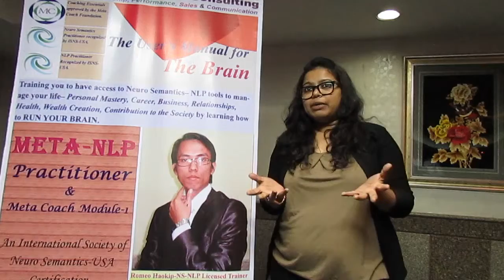Priya Nair Corporate Trainer- Language, Soft Skill and Behaviour